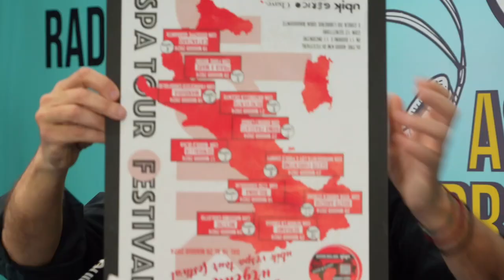Fabio Mendolicchio: Vespa Tour Festival. Libri nomadi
Fabio Mendolicchio, una delle anime di Miraggi Edizioni, riparte con la sua Vespa per l'ennesimo tour che lo vedrà attraversare la penisola portando i libri nei posti dove le librerie non ci sono, restituendo quel rito delle parole e dei consigli che sono la base dell'attività del libraio tradizionale e del suo rapporto con il lettore. Un vespa attrezzata con una vetrina dove i libri viaggiano e si mostrano per migliaia di chilometri, accolti nelle varie tappe del Vespa Tour Festival.